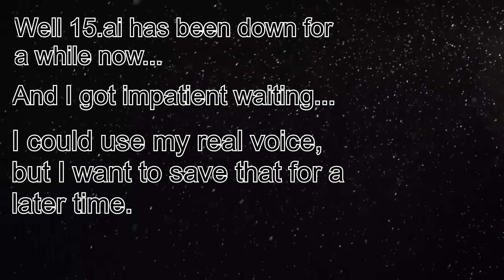Belated Christmas and New Years Video! (Before it's too late)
Merry Chrysler! :3 I also want to thank you all, whether you're here on Youtube, or on my TikTok, liking, commenting, and sharing and favoriting my videos, I hope you enjoy, and if you aren't, please subscribe!

Demoman Text to Speech voice using Uberduck